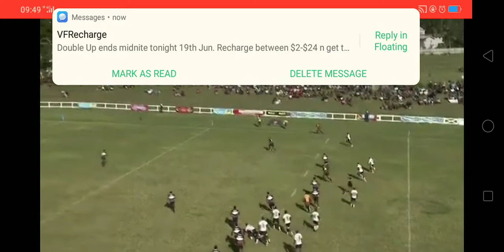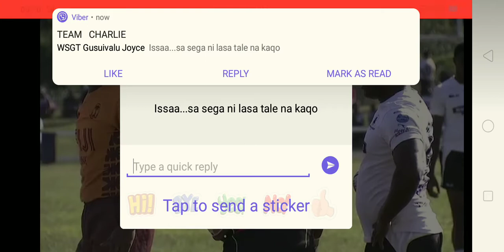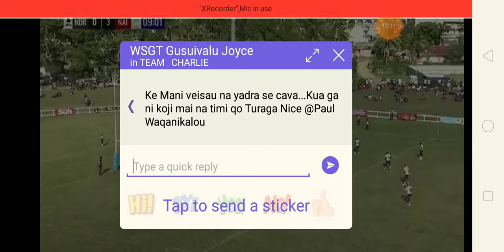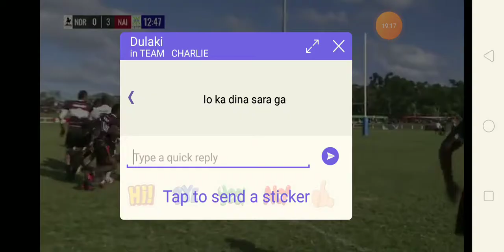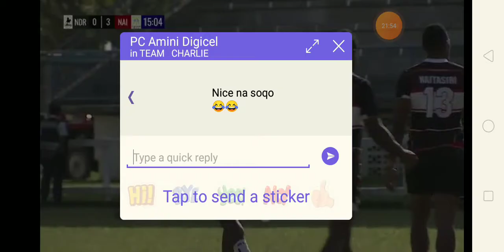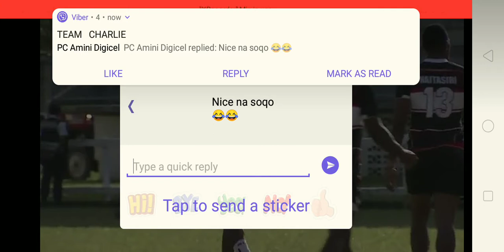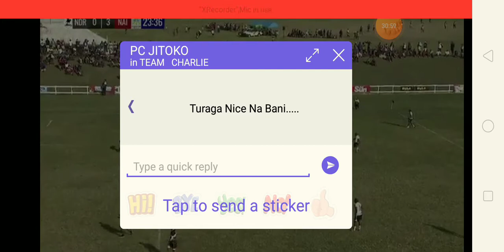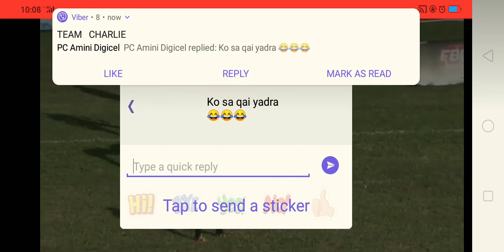Naitasiri vs Nadroga 2020 Round 1